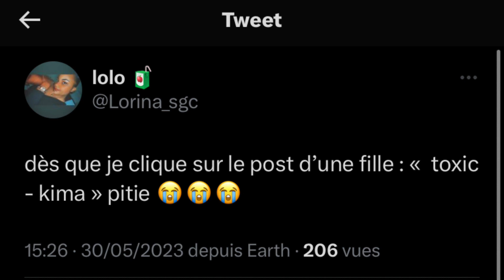KIMA fait le buzz sur les réseaux 👀😵 voici pourquoi grâce à toxic